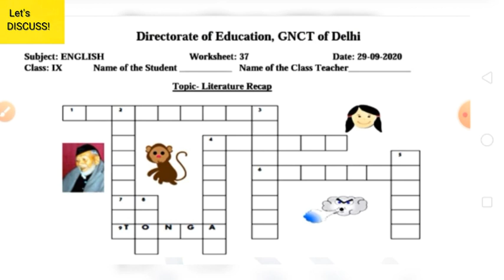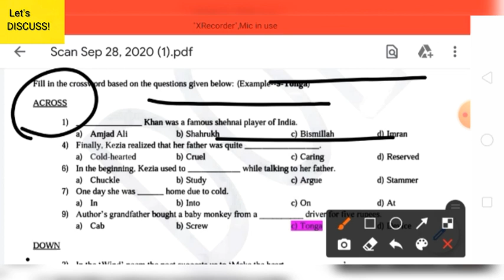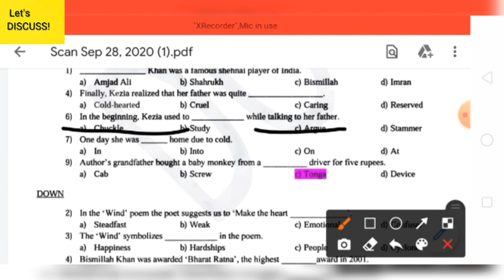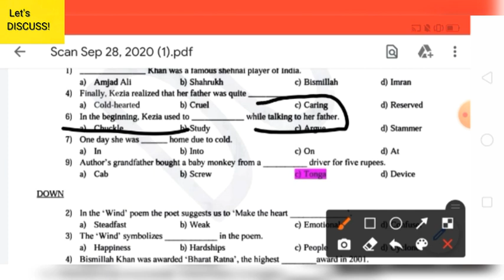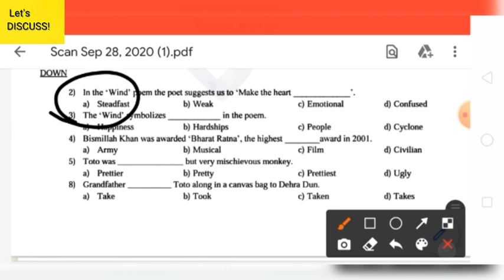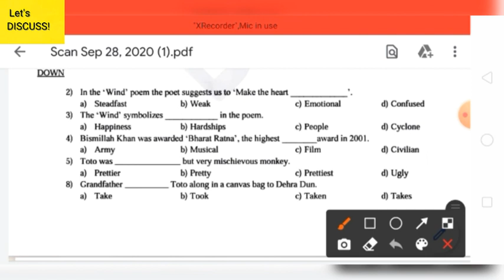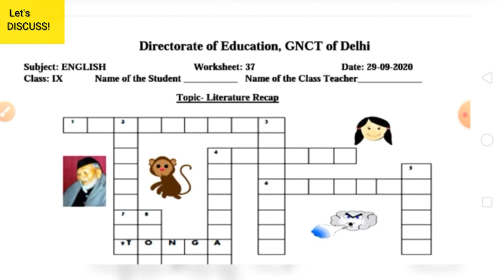Class 9 English Worksheet-37 || IX class Worksheet-37 Solution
Class 9 English Worksheet 37 Solution | 9 Class English Worksheet 37 | Worksheet 37 English for 9th
9th English Worksheet -37

9th English Worksheet-37 Solution | Class 9th English worksheet-37 | English Worksheet -37 For IX

Class 9th English Worksheet-37 || 9 class  English Worksheet-37 Solution || English Worksheet 37

Class 9th English Worksheet-36 || IX class Worksheet-36 Solution || English Worksheet 36 For Class 9

9th Class All worksheet Playlist link